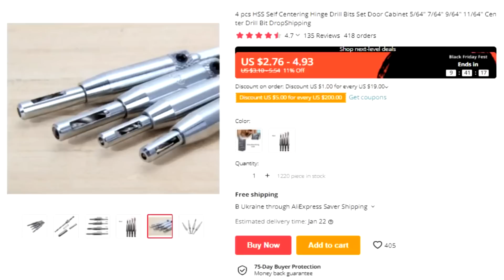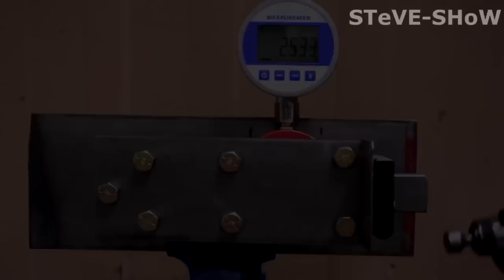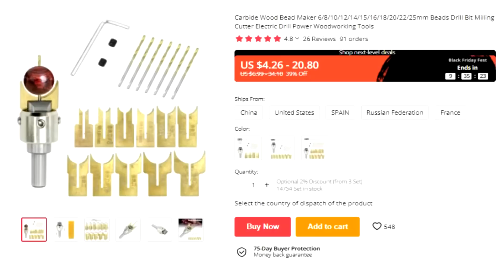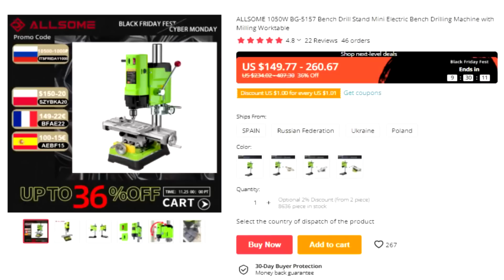КИТАЙЦЫ ПРИДУМАЛИ ТОЛКОВЫЕ ИНСТРУМЕНТЫ ДЛЯ МУЖИКОВ! 25 КРУТЫХ ИНСТРУМЕНТОВ С ALIEXPRESS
Всем привет! Собрал для Вас подборку 25 КРУТЫХ ИНСТРУМЕНТОВ, которые можно будет приобрести на ALIEXPRESS.

КИТАЙЦЫ СДЕЛАЛИ ЭТИ ТОВАРЫ ДЛЯ НАС! 25 Крутых и полезных товаров с Aliexpress! Только лучшие из Китая

00:00 Вступление
00:10 1. Ключи с храповым механизмом
00:40 2. Паяльник TS100
01:46 3. Лазерный нивелир HANMATEK
02:28 4. Съёмник стопорных колец
03:15 5. Флюс-гель для пайки
03:48 6. Самоцентрирующиеся свёрла
04:26 7. Алмазный точильный камень
05:04 8. Маркер с электропроводящими чернилами
05:32 9. Пружинная цанга
06:04 10. Браслет с магнитами
06:39 11. Бойки для пневмомолотка
06:55 12. Отрезной алмазный диск
07:24 13. Инструмент для очистки кабельной изоляции
07:50 14. Пароочиститель высокого давления
08:20 15. Отвертка Mechanic Mortal Mini
08:43 16. Нагревательная платформа
09:05 17. Фрезы для изготовления деревянных бус
09:26 18. Демонтажный пистолет для пайки
09:44 19. Нажимной блок
10:12 20. Гибкий шаблон для фигурного фрезерования
10:38 21. Сварочные зажимы
11:17 22. Коллектор для сбора пыли
11:35 23. Система автоматического открывания
12:08 24. Вертикально-сверлильный станок
12:39 25. Полировальная машинка